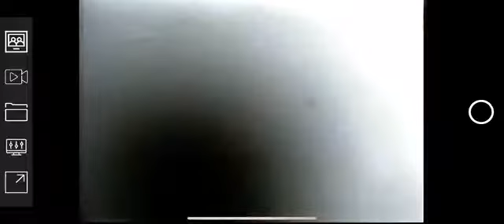Sewer Cleaning and Sewer Camera Inspection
This project is a newer home with all PVC sewer line.  Under the front porch was a poor connection that failed and allowed the entire line to fill with rock.  This became a sizable project but Lanz Underground took care of it no worries.